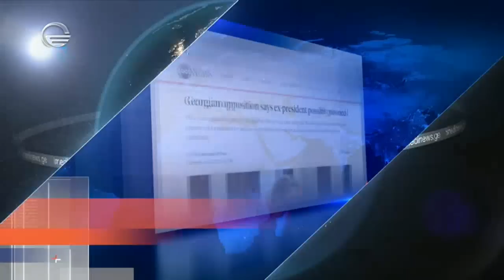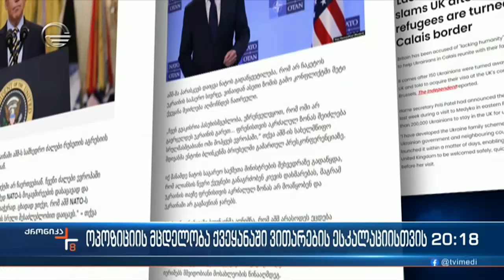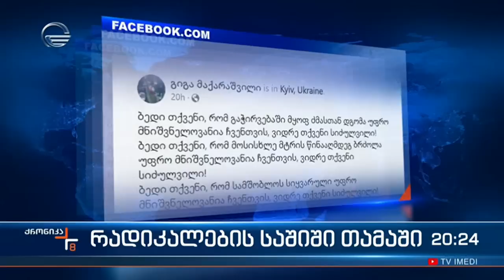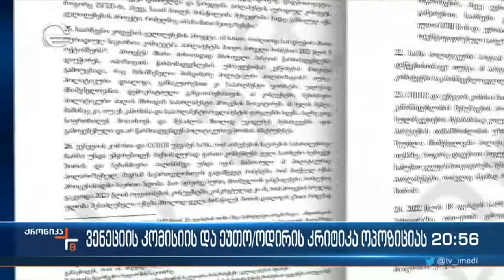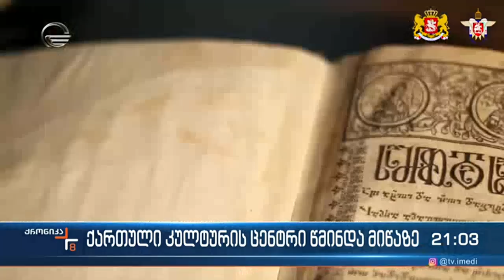ქრონიკა 20:00 საათზე - 6 დეკემბერი, 2022 წელი